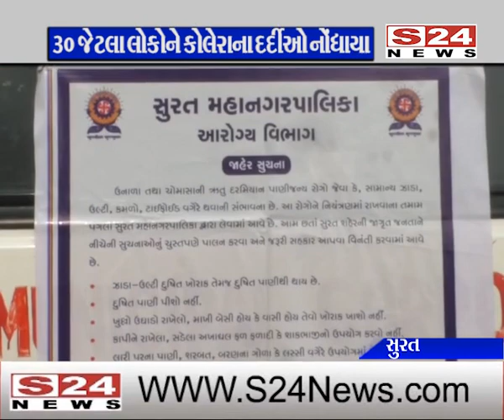સુરત : વરાછામાં આવેલ જગદીશ નગર સોસાયટીમાં રોગચાળો ફાટી નીકળ્યો